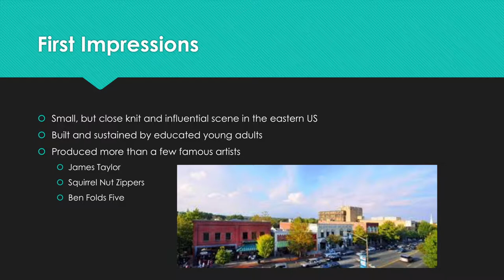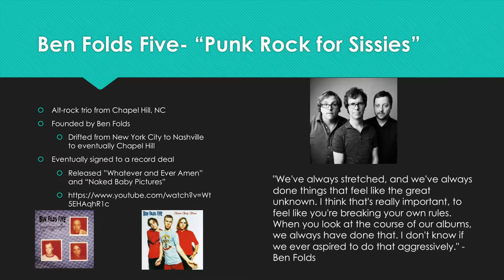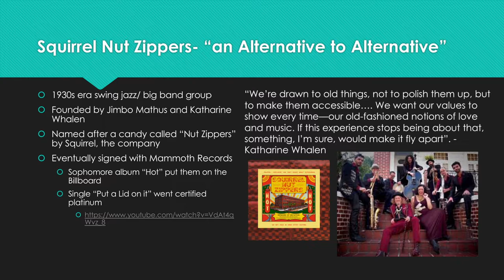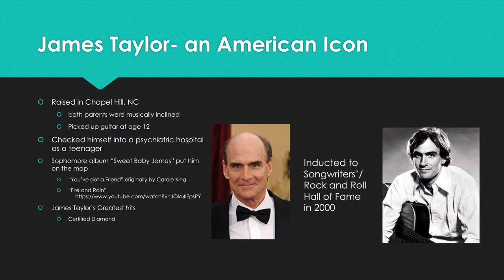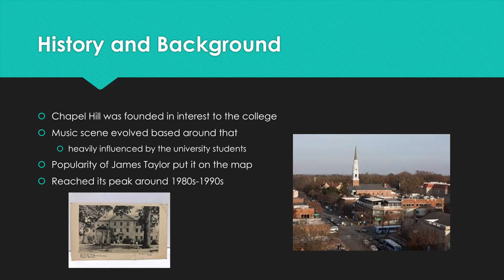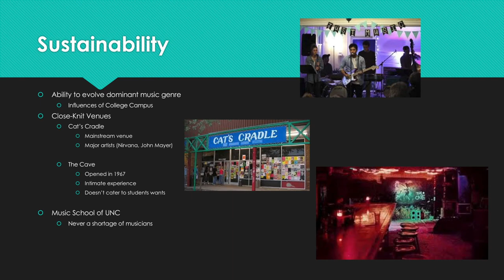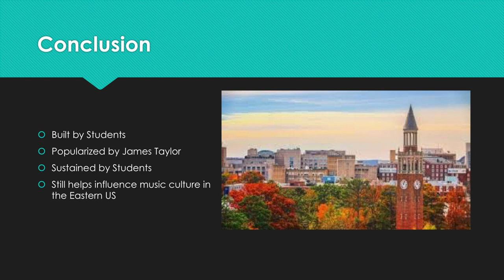Presentation on the Chapel Hill, NC Music Scene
This is for MBU 8:00 with Jason McKinney